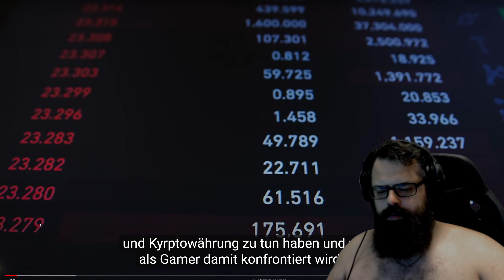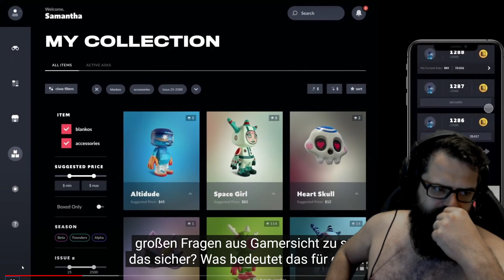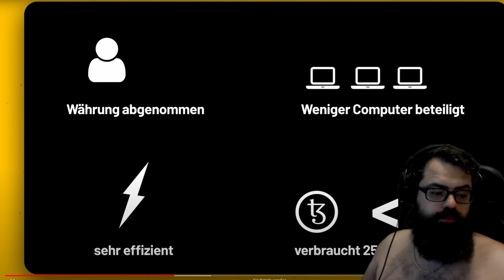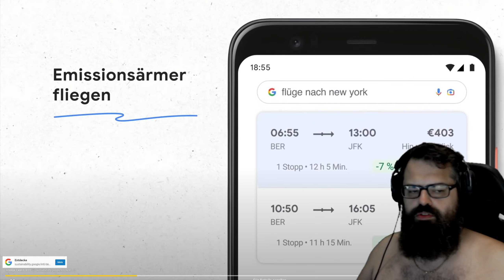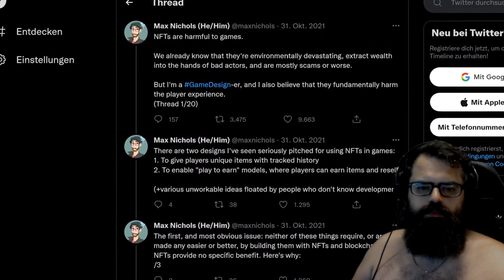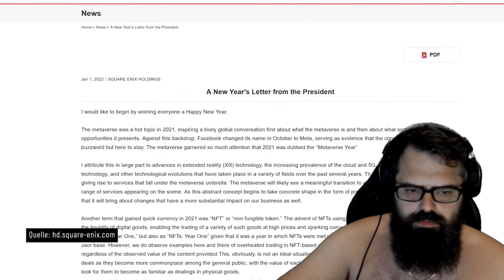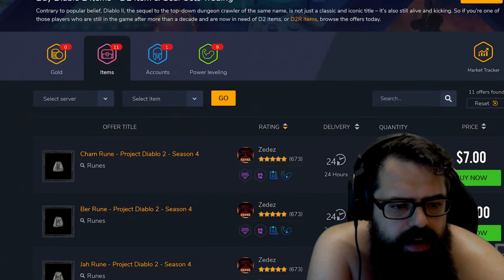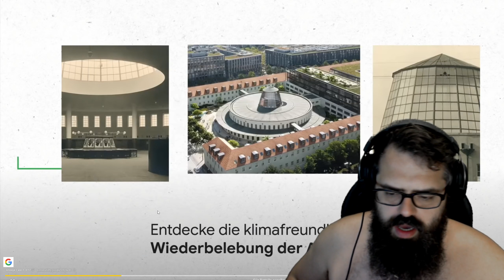Games seid nicht so konservative skeptisch mit den NFTs. Das ist die Zukunft!